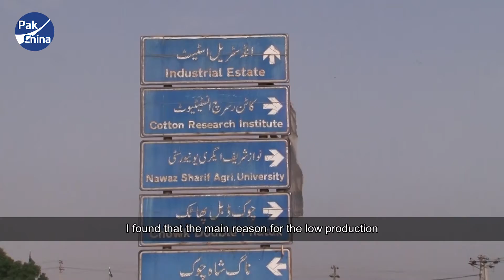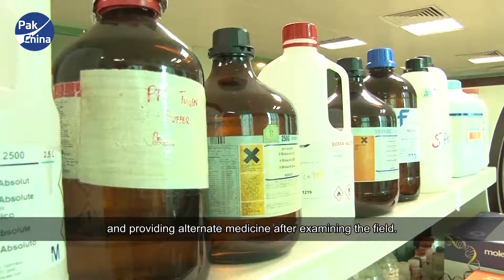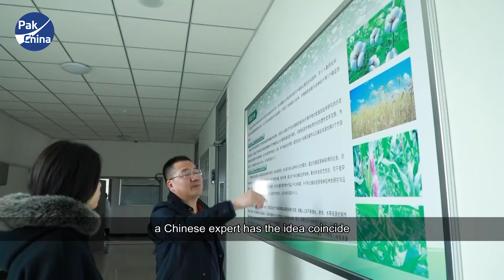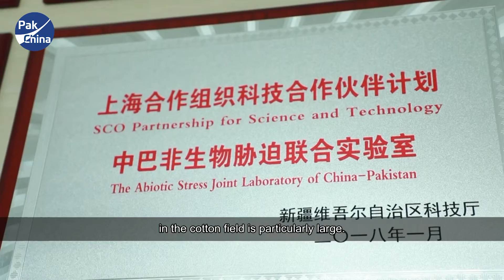Pakistani cotton prices broke new high to the same level as the price of the international market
Cotton is regarded as white gold for Pakistan. The cutoff of cotton production raised alert of the relevant department, experts were sent to find out the reasons.